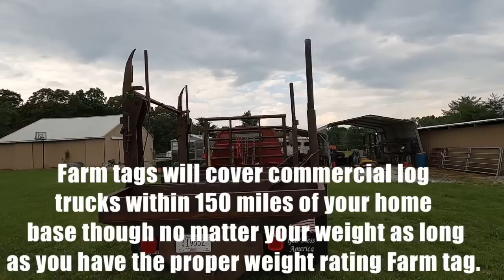What is a Side Loader Log Truck? Watch this!!! #032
Cross hauling logs onto the truck: 😎

And y’all about all of my logging videos has the truck loading actual logs also if any of you are interested in seeing it work for real.